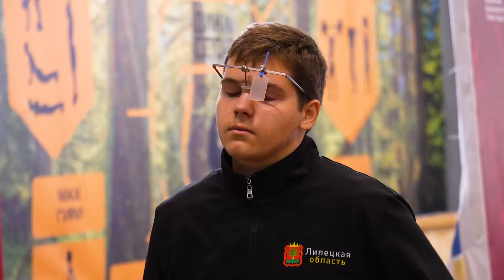24.10.2024 Первенство России по пулевой стрельбе, г. Ижевск